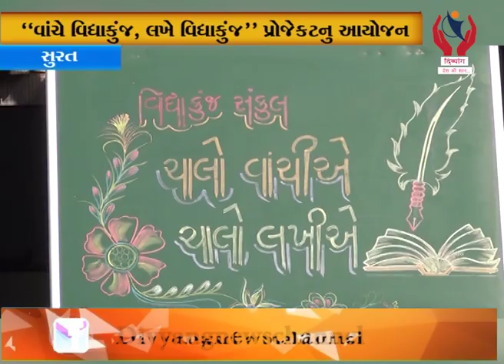Surat l વિધ્યાકુંજ શાળામાં “વાંચે વિધ્યાકુંજ, લખે વિધ્યાકુંજ” પ્રોજેકટનું આયોજન l Divyang News